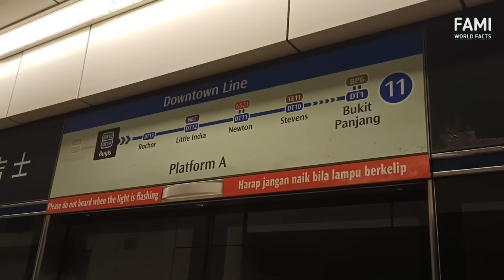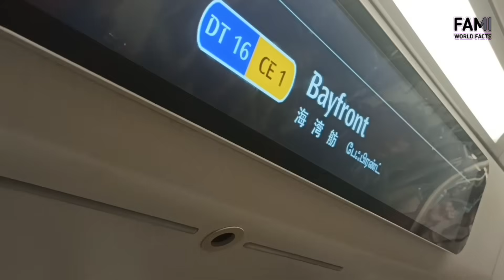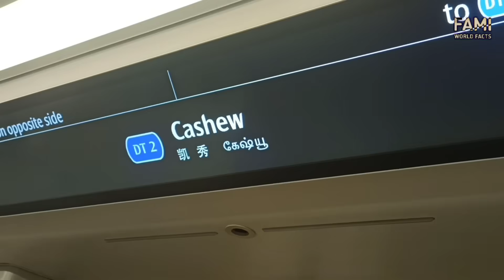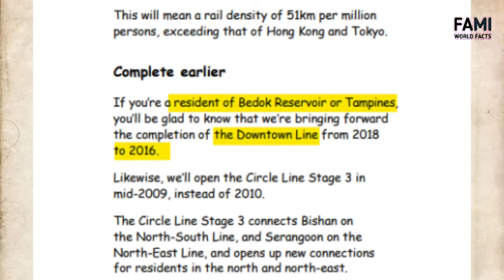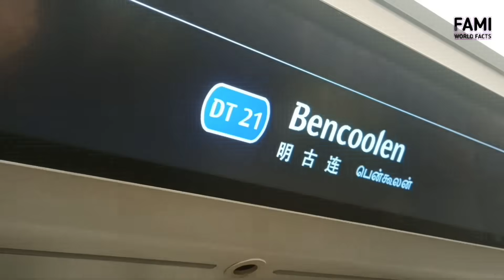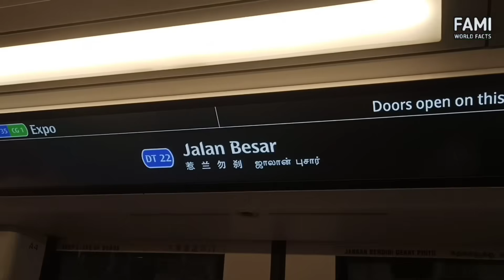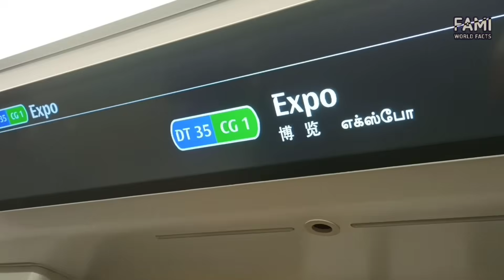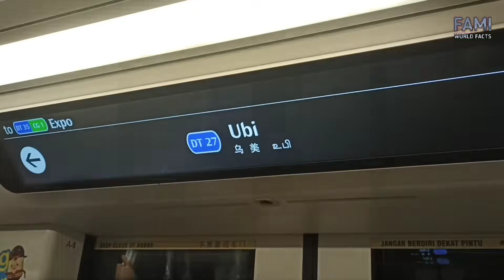Singapore’s MRT Line that Originally Designed as 3 Lines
The Downtown Line (DTL) is the 5th MRT line in Singapore.

With the length of 42 km and 35 stations, DTL is the longest MRT line in Singapore.

Why does DTL have a spiral in its middle unlike any other transit lines in the world?

REFERENCES

Goh, K. H., Ng, S. S., & Ho, K. S. (2017). Bored Tunnelling Directly below Buildings in Singapore Downtown Line. Geotechnical Engineering Journal of the SEAGS & AGSSEA, 48(2), 45-55.

Land Transport Master Plan 2008. Ministry of Transport. Land Transport Authority, Singapore.

Manolas, F. I., & Arusu, T. (2012). Blasting works in urban areas–a Singapore case study. Tunneling in Rock by Drilling and Blasting, 23-30.